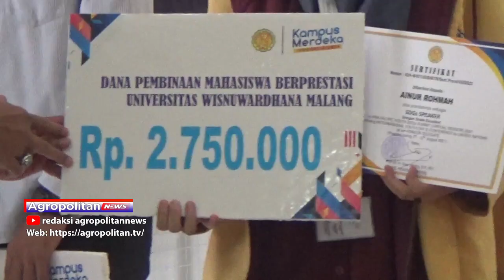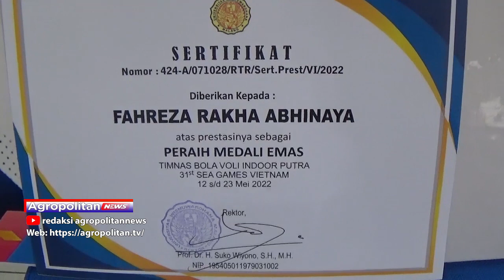MAHASISWA UNIDHA PERAIH MEDALI EMAS SEA GAMES KE -31 DAPAT PENGHARGAAN | ATV MALANG RAYA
MAHASISWA UNIVERSITAS WISNU WARDHANA KOTA MALANG PERAIH MEDALI EMAS CABANG OLAHRAGA RAGA VOLI PUTRA DI SEA GAMES KE -31 MENDAPAT PENGHARGAAN DARI PIHAK KAMPUS. PENGHARGAAN JUGA DI BERIKAN KEPADA LIMA MAHASISWA BERPRESTASI LAINNYA YANG DI ANGGAP MEMBERI CITRA POSITIF KEPADA KAMPUS NUSANTARA TERSEBUT.